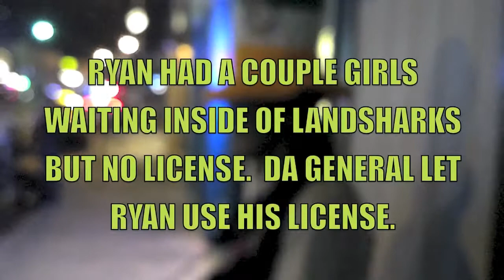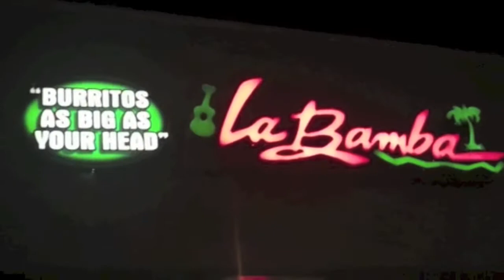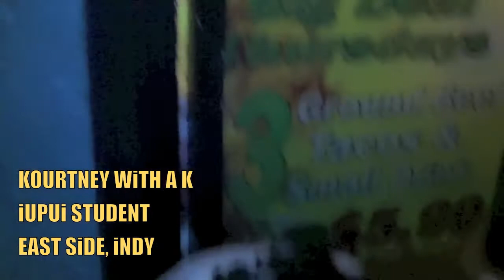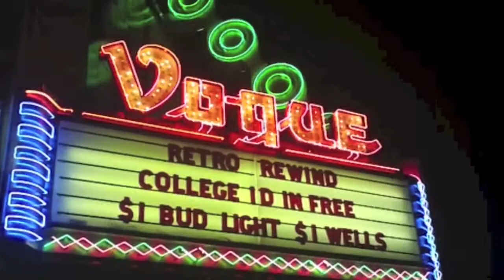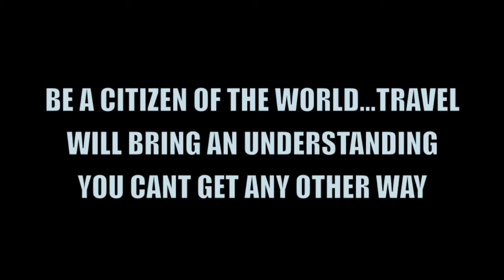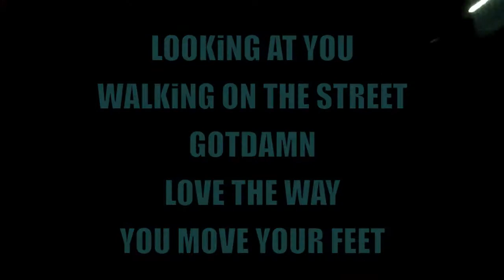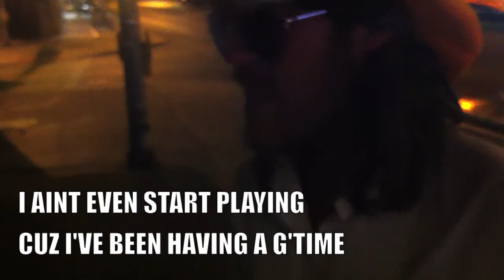Wednesday N Indy Part 2